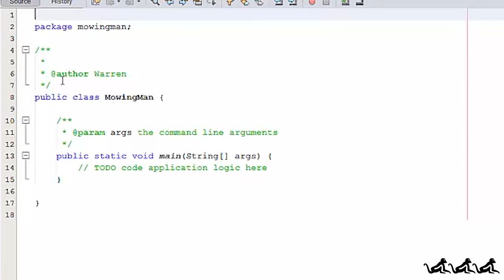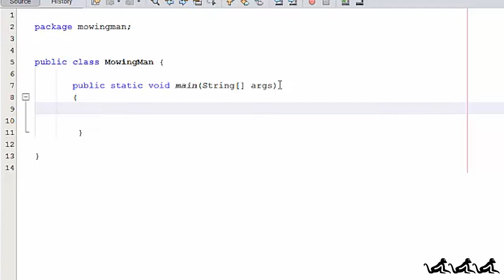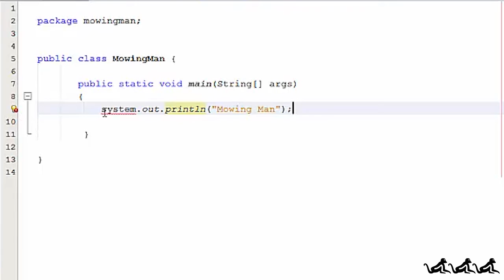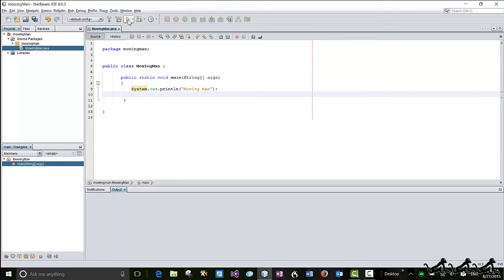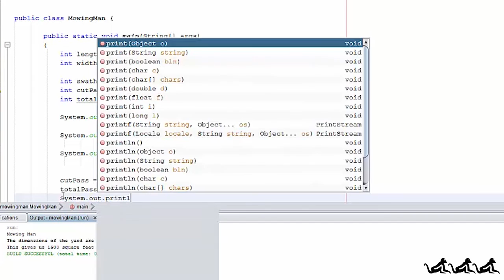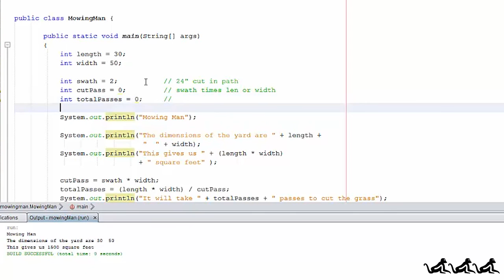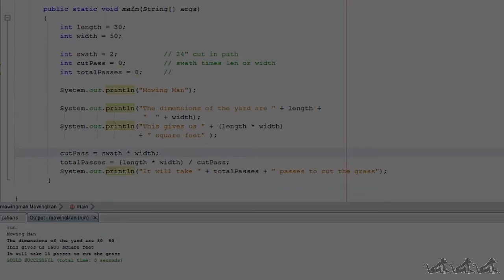How to Write Your First Java Program - Now with more NetBeans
This introductory video will lead you through the process of writing, compiling and executing your first Java program. It uses the NetBeans IDE in the example.